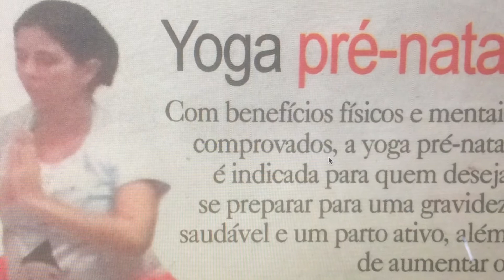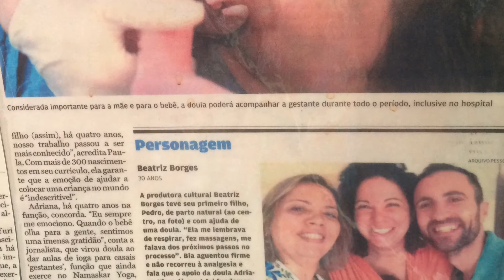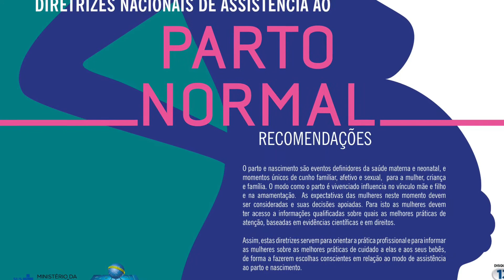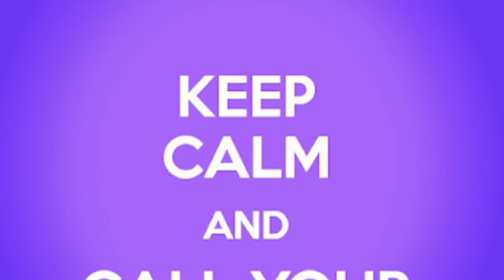Namaskar Yoga by Adriana Vieira Schaap - doula Retrospectiva 2017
Namaskar Yoga -  vídeo com a retrospectiva dos bons momentos que tivemos juntos por aki, nas doulagens, nascimentos, cursos de preparo pro parto, de shantala, de babywearing, banho de ofurô e nossos encontros, sempre divertivos e educativos.